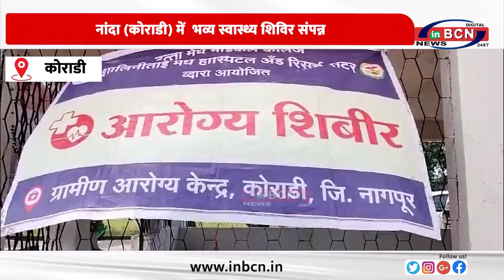नांदा कोराडी में भव्य स्वास्थ्य शिविर संपन्न.........INBCN NEWS